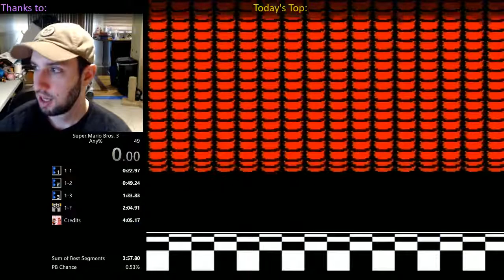SethBling Streams - Super Mario Bros 3 Speedruns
SethBling archived Super Mario Bros 3 Speedruns (The original title of this stream was "Dragster for Atari 2600 in Minecraft Speedrun WR Attempts", and was originally streamed/recorded on 23rd January, 2019)

The first Minecraft part of that stream was lost to the aether or void for unknown reasons.

(Note: This channel is not run by SethBling, just a couple of fans wanting to archive the streams for a later date, and just for the community of fans.)